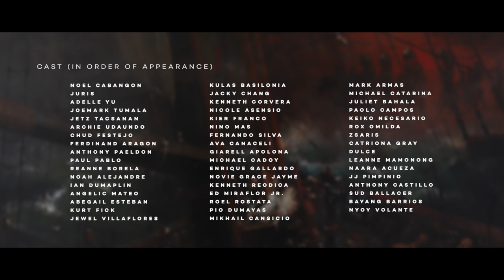Bagani (Official Music Video) - Written and Composed by Roel Rostata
PhilPop Musicfest Foundation presents:

Bagani (Official Music Video)
Words and Music: Roel Rostata / Visayan Lyrics: Jude Gitamondoc
Arranger / Producer: Jungee Marcelo

Production Coordinators: Jared Kuo & Gab Cabangon // Jeremy Sarmiento (Mindanao) & Jude Gitamondoc (Visayas)
Executive Producers: Noel Cabangon & Dinah Remolacio (Philpop), Ian Alfonso (NQC)

Elesi Studios
Managing Partner and Head of Production: Earl Guico
Director, Videographer, and Editor: Josh Olasiman
Production Manager: Jeremmeel de Leon

Video Footage Used:
Medical City Footage: Kevin Tristan A. Espiritu, RN
Jose Rizal sa Landas ng Paglaya
May Pagasa ang Bantayog ni Andres Bonifacio

Special thanks to Warner Music Philippines for their support in the project. This song is a product of the PhilPop Bootcamp 2019 program and is in partnership with the National Quincentennial Committee, the National Historical Commission of the Philippines, and the National Commission for Culture and the Arts.